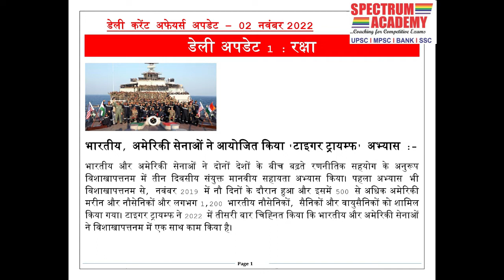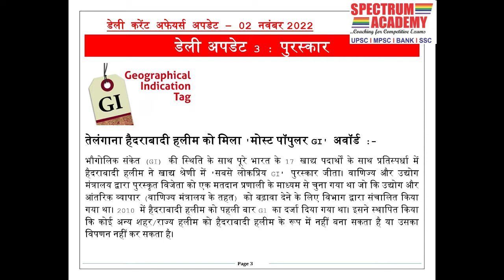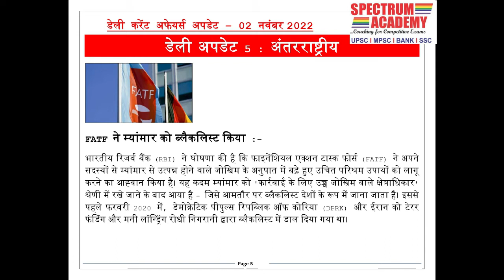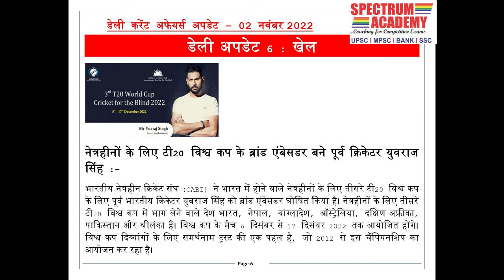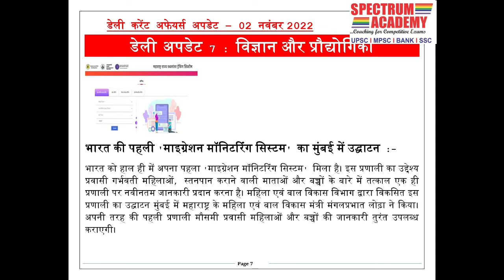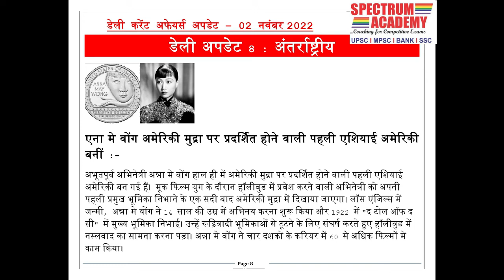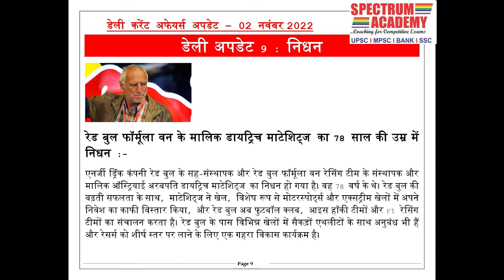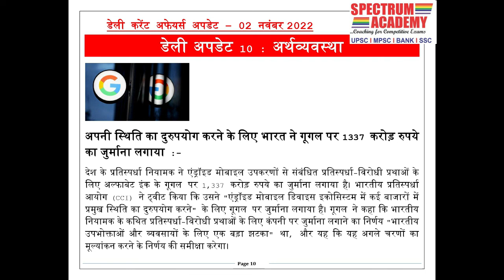डेली करेंट अफेयर्स अपडेट हिंदी २ नोव्हेंबर २०२२